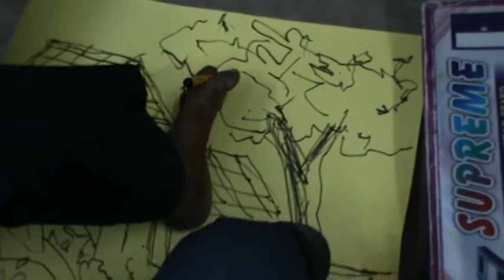BOYH FOOT DRAWING ... PART 3... BY KOODAL KANNAN